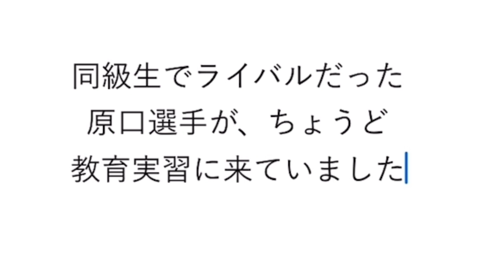泉谷駿介選手×矢口校長対談 ③特別な人は当然を積む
オリンピアンの泉谷駿介さん(順天堂大4年)と矢口校長との対談。第3回は「特別な人は当然を積む」です。話の中で登場する「原口教育実習生」とは、ちょうどこの対談の時に教育実習に来ていた「原口凛(はらぐち・りん)」選手。泉谷選手と同期で、武相高校時代は、八種競技でインターハイ2位に入る活躍。現在は国士舘大学4年で十種競技を専門とし、日本学生対校選手権では3位入賞。もう1人「渡辺選手」とは、泉谷・原口選手と同期の「渡辺尚(わたなべ・しょう)」選手。武相高校時代は、走り高跳びでインターハイ6位入賞し、学校対抗全国2位の原動力に。現在は東海大学4年。2021年の学生ランキング2位(記録2ｍ20)。

◆提供
Powered by Buso